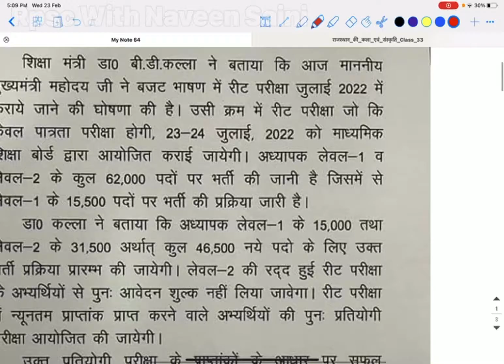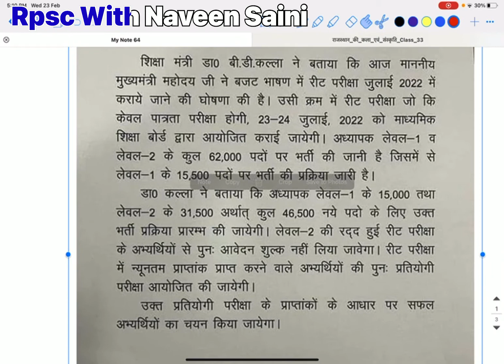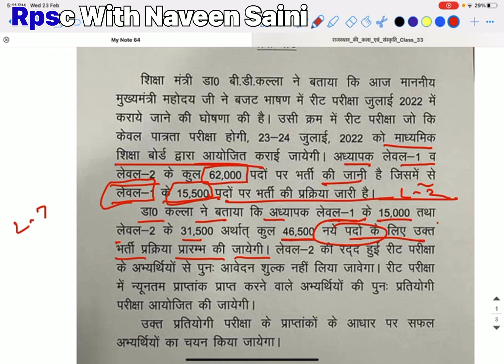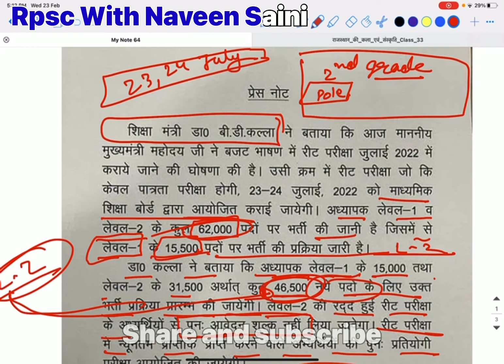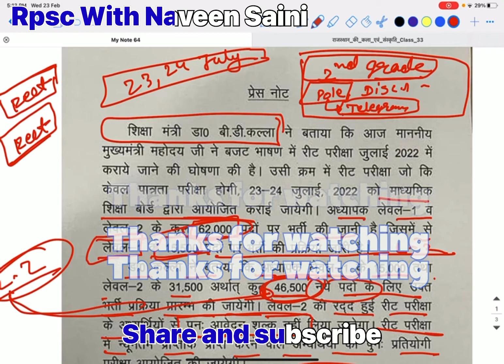शिक्षा विभाग ने किया रीट की तारीख का ऐलान || Rpsc With Naveen Saini